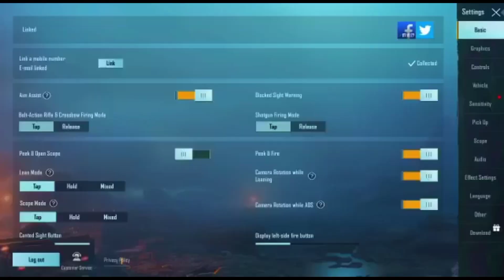B G M I ALL UPDATE